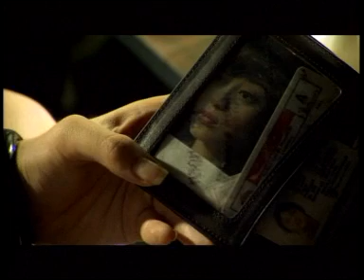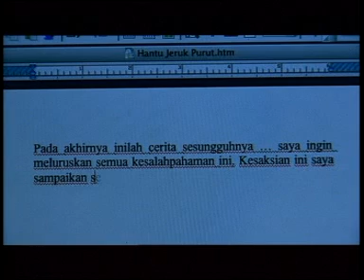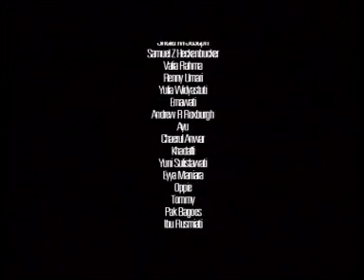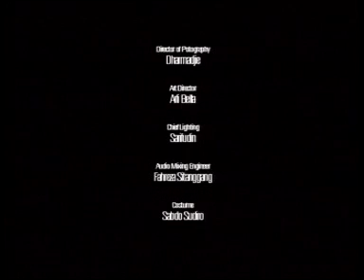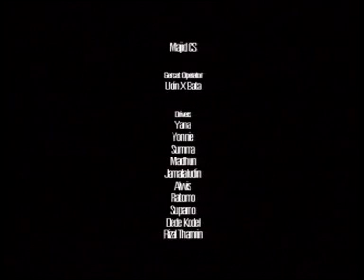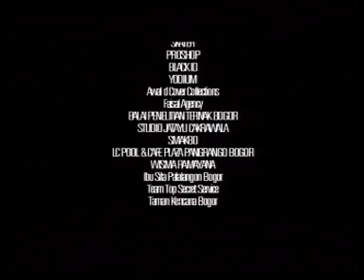Film Jadul HANTU JERUK PURUT PART 2 - Angie, Sheila Marcia, Samuel Zylgwyn.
Film Merah Putih

horor jadul

Segera disusulkan film-film dan klip jadul lainnya , untuk mengenang masa lalu.
Komentar dan masukan dipersilahkan tulis di kolom komentar